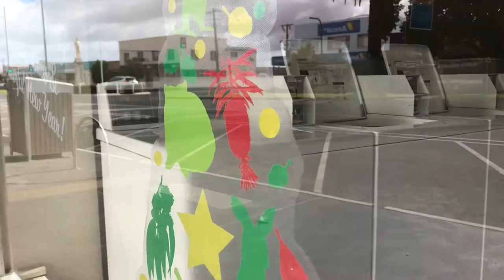Yarram & District Traders & Tourism Holiday Shopping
The future of this district comes down to the small everyday choices made by people like you. It’s easy to throw our hands up and waive responsibility. But your choices matter. Your choices shape the future.

Choose to spend locally. Choose to reward tax-paying small businesses instead of online, offshore, tax-dodging multinationals. Choose to avoid saving $2 on a gift made in a far off place. Choose this place. Choose you. Choose the future.